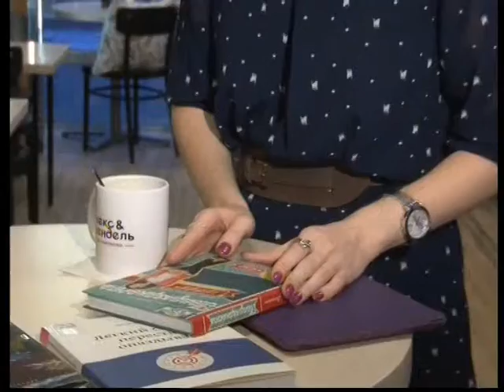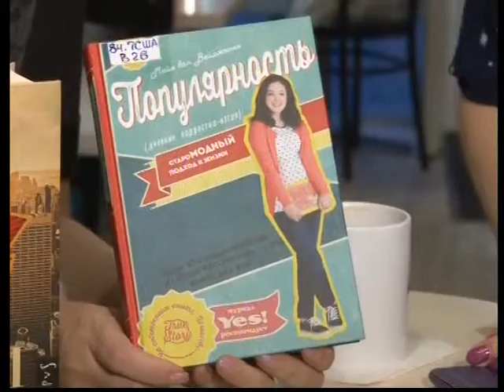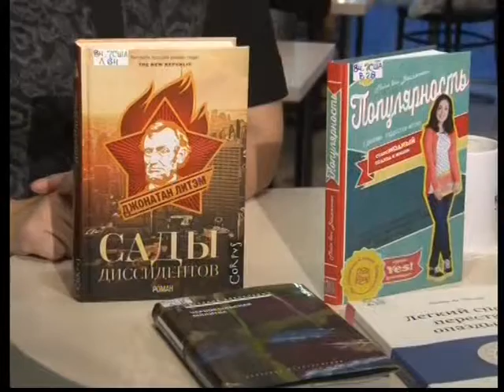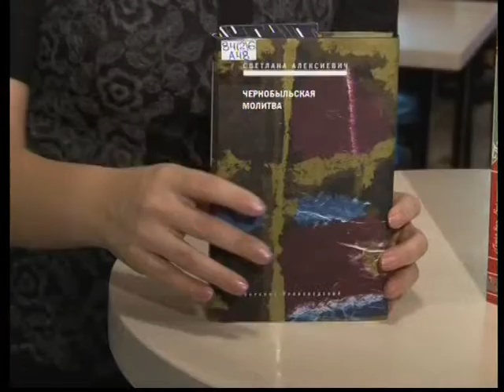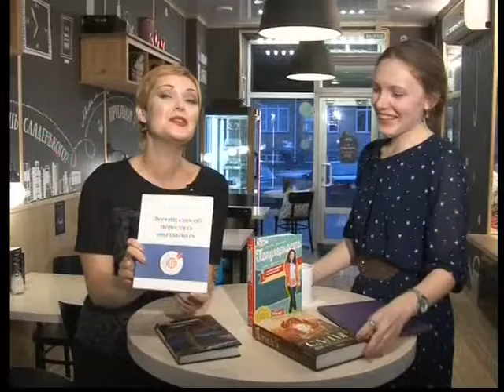Гость в кафе библиотекарь Наталья Молочная